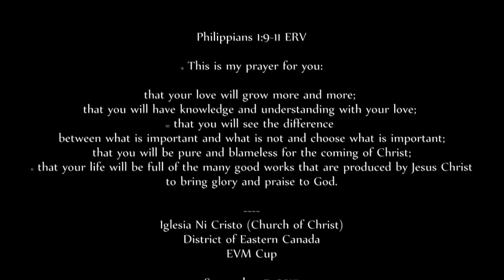EVM Cup - INC: Eastern Canada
Iglesia Ni Cristo District of Eastern Canada held and EVM Cup basketball tournament at John Abbot College grounds in Sainte Anne de Bellevue, QC Montreal last  September 7 2015.

This is not an official video but rather a little montage of our own personal experience. :)
EVM Cup was a success! We had a wonderful time bonding with our brothers and sisters in the Church.

To know more about the Iglesia Ni Cristo, visit the following official websites. :)